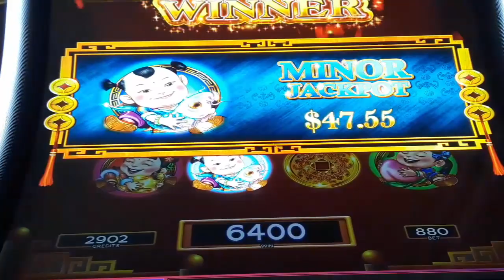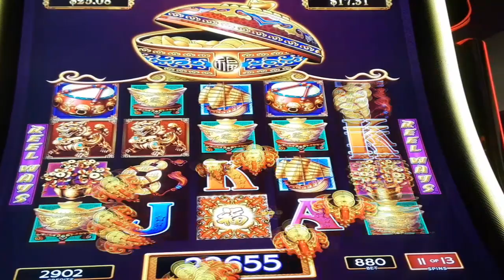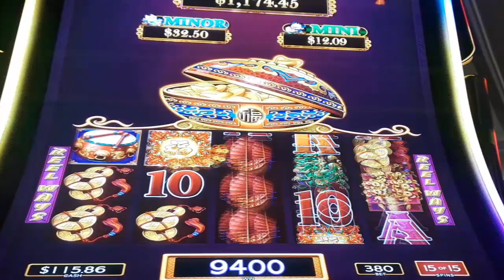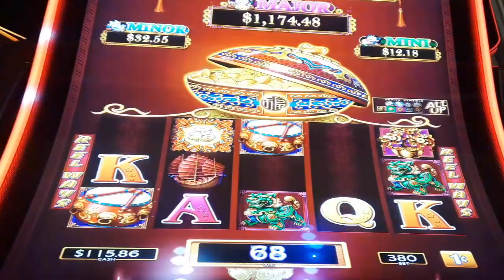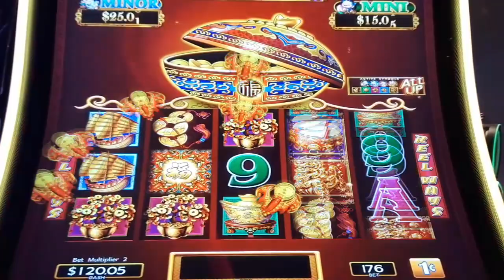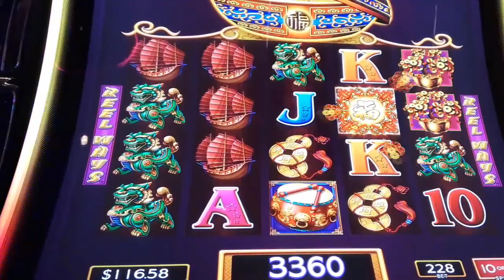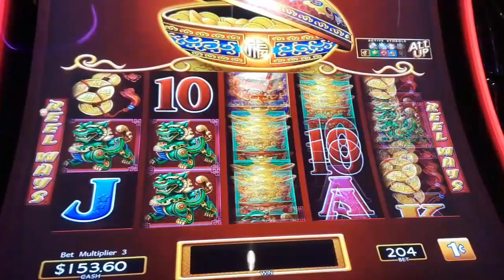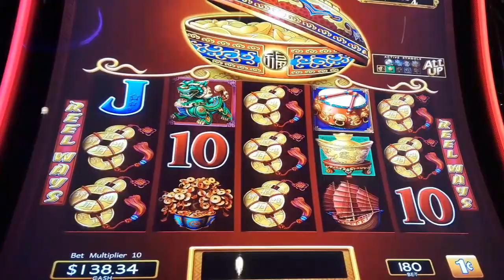Great Session NICE BONUS WIN With Variable Bet On DANCING DRUMS Slot Machine - SunFlower Slots